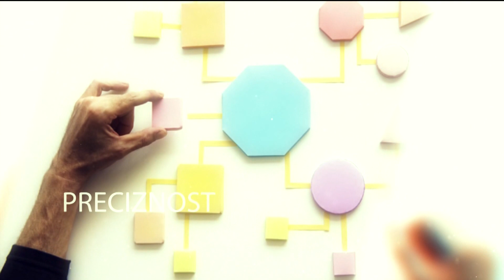emisija Zanimanja iz senke Scenska šminka i maska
emisija Zanimanja iz senke Scenska šminka i maska. Kako izgleda priprema scenske maske i šminke, za svakodnevni izlazak, posebne prilike ili kroz potpunu transformaciju lika ili tela za pozorište ili javne nastupe. Gost Teodora Dekovska, mlada dama koja je već sa 21. godinom ostvarila veliki uspeh na polju imetnosti i performansa.
Montaža Stefan Ristić
Svakog utorka u 22h, nove priče o poslovima, zanimanjima, odnosno radnim profilima, koji nam nisu mnogo poznati, a o kojima bismo želeli ponešto ili sve da saznamo.
RTV Belle Amie